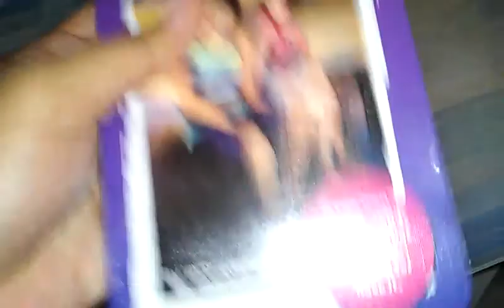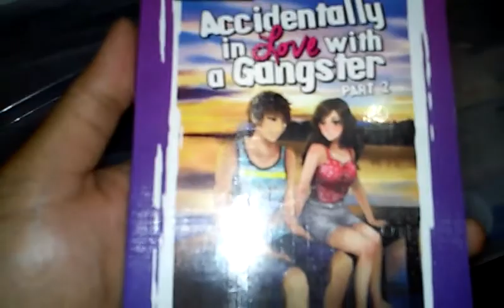Accidentally Inlove with a Gangster Part2 Book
Written by marielicious. Illustrations by Arisa Privado; Book Design by Midori Matsui. 175php from PopFictionBooks, imprint of Summit Publishing.